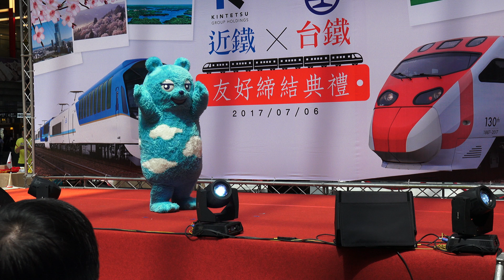台鐵與近鐵 友好締結典禮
2017.7.6 台鐵 台北車站一樓大廳  台鐵與近鐵 友好締結典禮